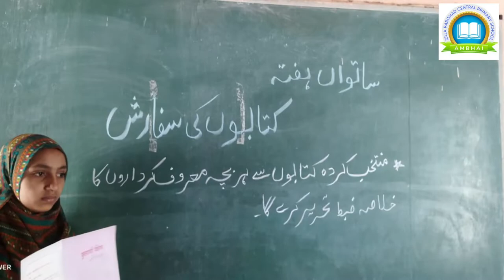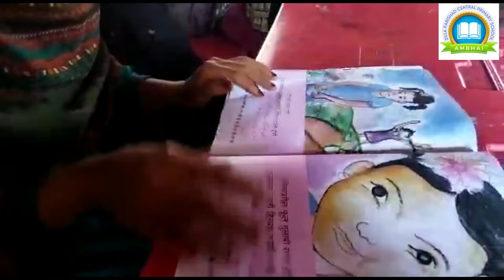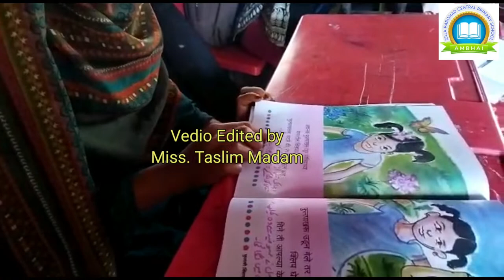Z.P.C. School Ambhai /100 Days Reading Campaign /Seventh Week. Recommendation of books / Class:6&7